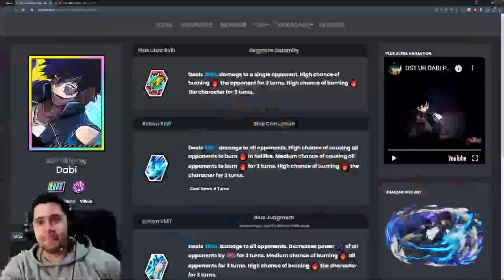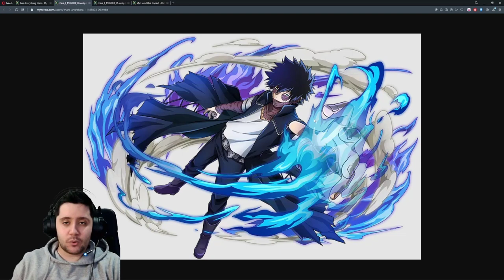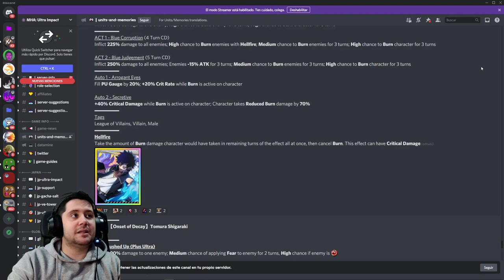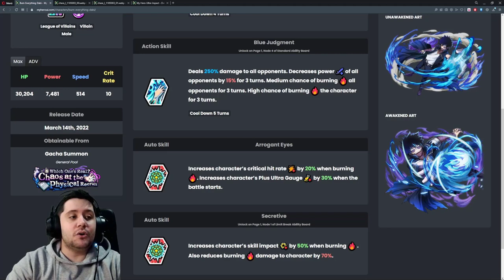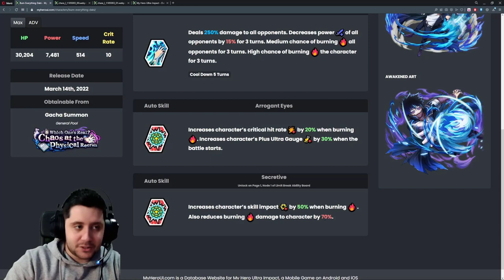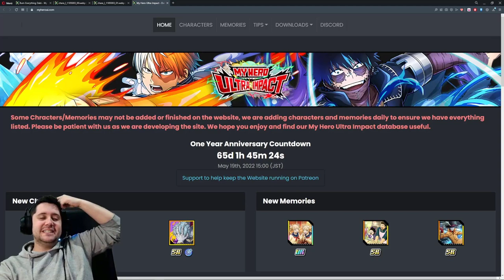ME ENCANTA! FUEGO DEL INFIERNO! 🔥 | SHOWCASE DABI DST (Burn Everything) | My Hero Ultra Impact